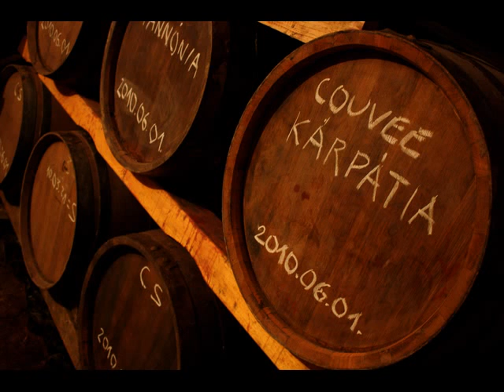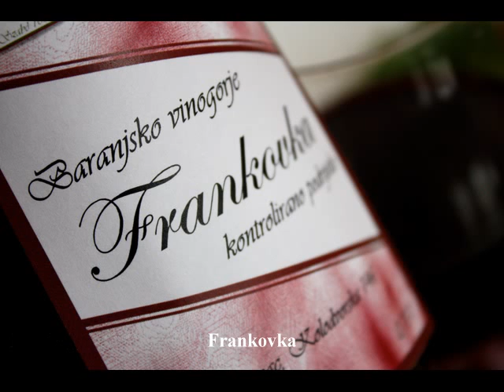obiteljski podrum SABO II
Karanac,
Hrvatska

obiteljski podrum Szabó